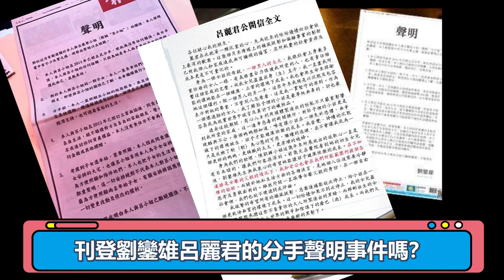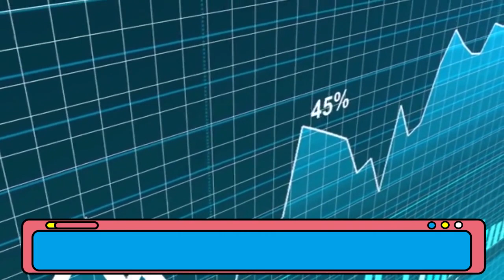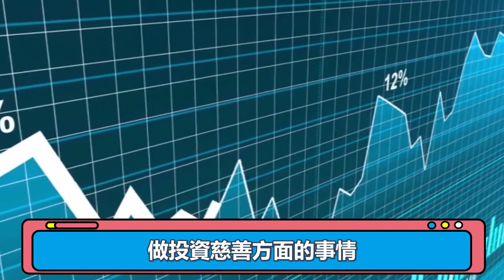呂麗君幕後軍師身份驚人！時隔3年，劉鑾雄登報炮轟終於真相！ |大嘴娛記|呂麗君 劉鑾雄 幕後軍師#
呂麗君幕後軍師身份驚人！時隔3年，劉鑾雄登報炮轟終於真相！#